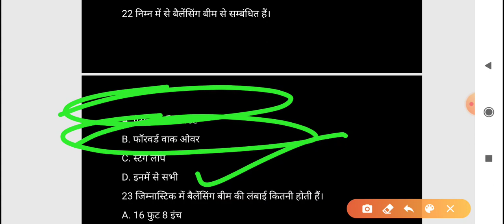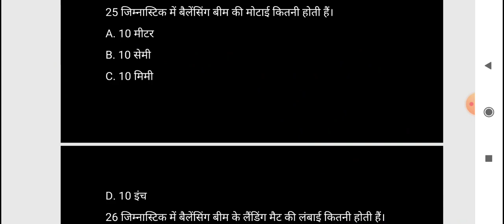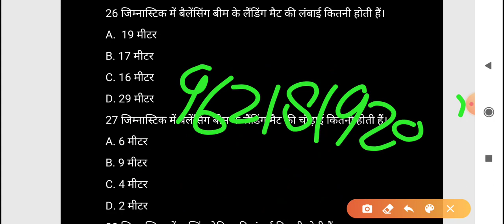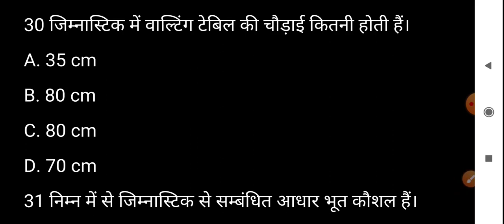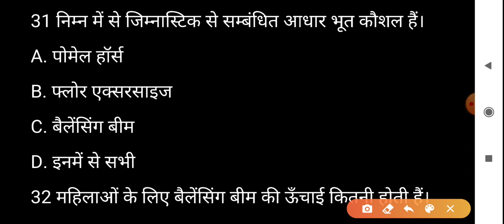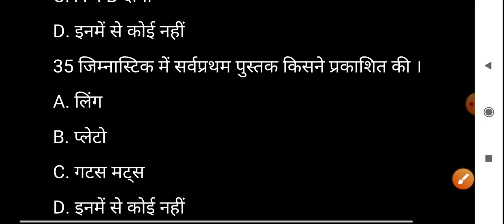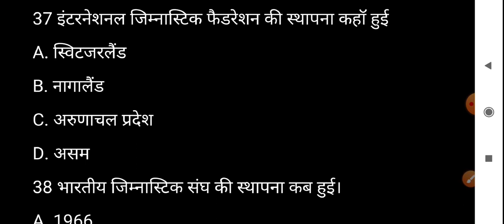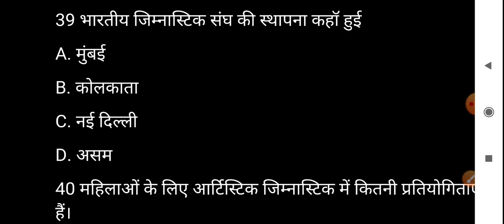Physical education (Part-141) for tgt and pgt by pankaj sir